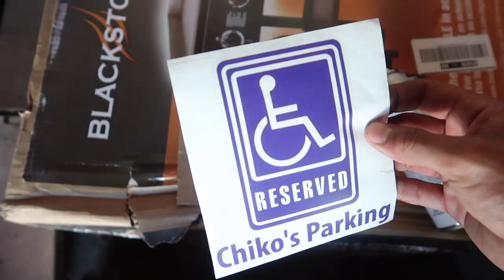IT'S ALMOST HERE!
Drone Footage by: Carlos "Boozer" Bautista (Thanks Boozy)